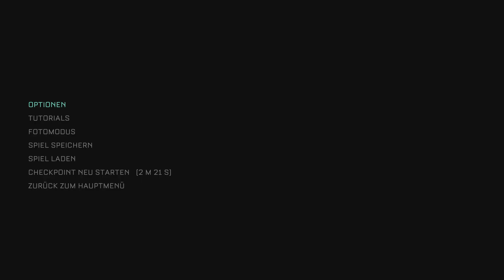The Callisto Protocol - Letzte Übertragung DLC #036